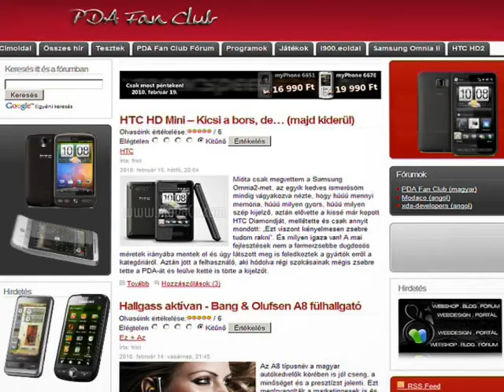Garmin Asus M10 nüvifone - external review